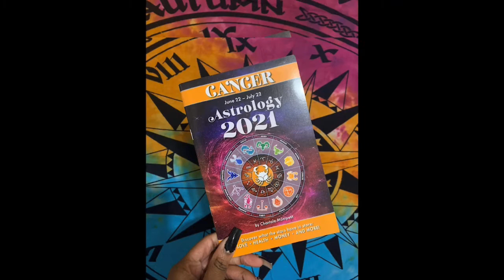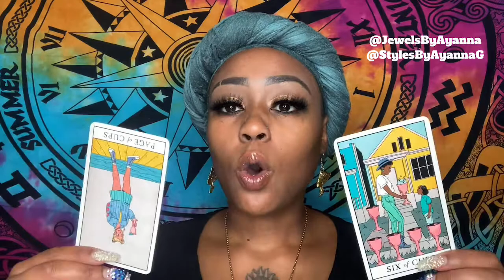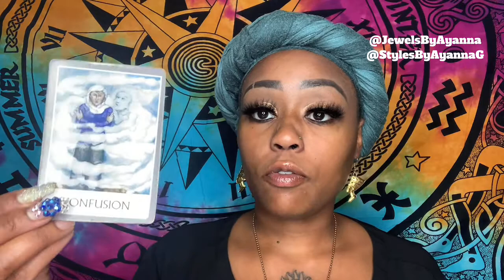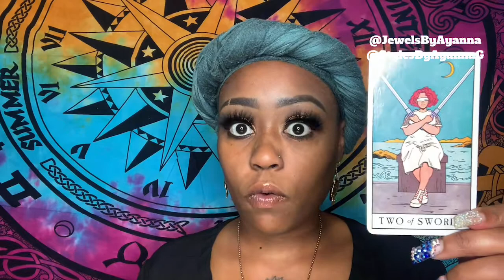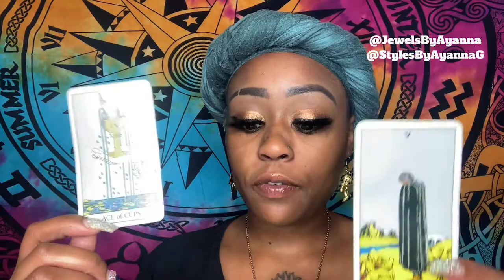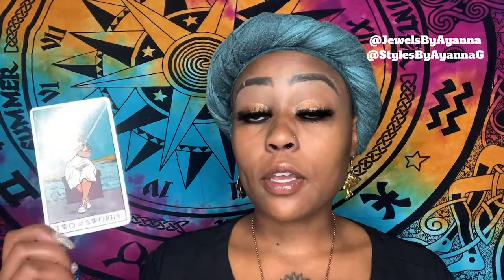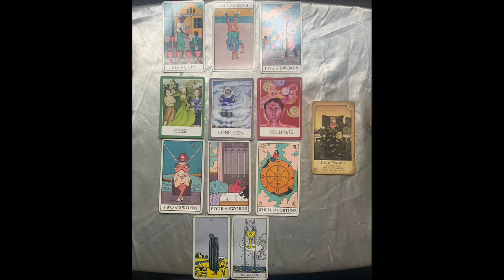Earth Signs 🌍 End of April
Hello star-seeds 🥰 This the Earth Sign reading for April.

Tic Tok

$4 crystal deck pull
$10 full spread all April 💕